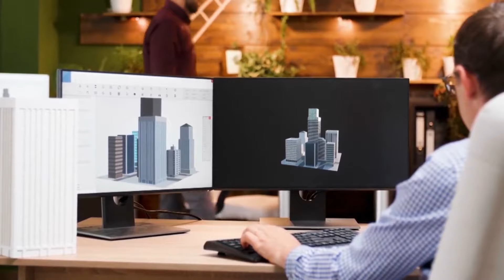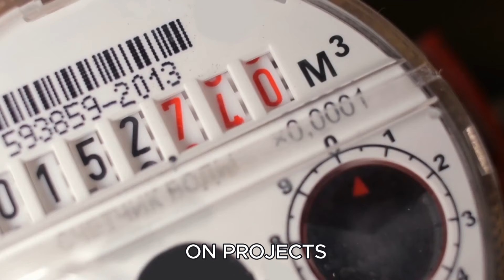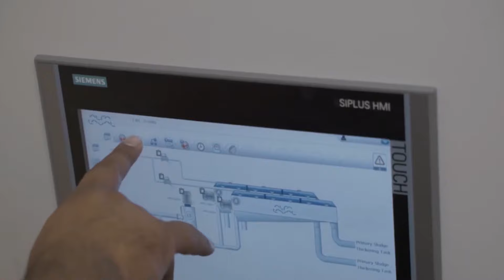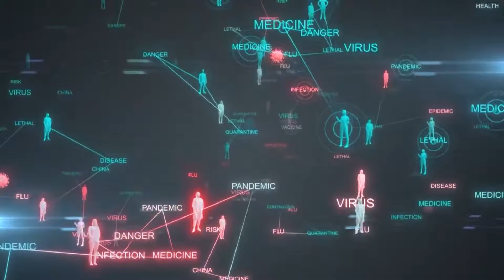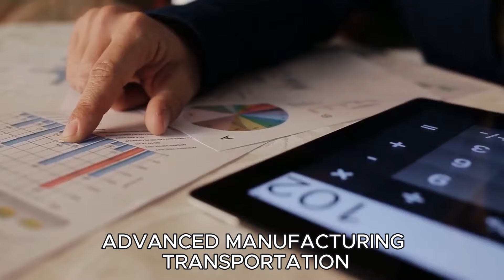Sheikh Hamdan Approves $80000000 Sewerage System for Dubai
In a groundbreaking move, Sheikh Hamdan has approved an $80 million sewerage system for Dubai, marking a significant milestone in the city's infrastructure development. This video dives deep into the details of this monumental decision, exploring the impact it will have on Dubai's future and the reasons behind Sheikh Hamdan's approval. Join us as we uncover the story behind this crucial infrastructure upgrade and what it means for the city of Dubai.